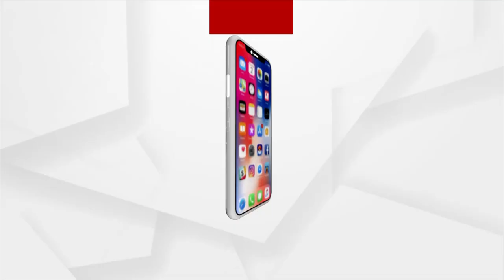ଆଇନ ମନ୍ତ୍ରୀଙ୍କ ଅପରାଧକୁ ଘଣ୍ଟ ଘୋଡା ଯାଉଛି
ଆଇନ ମନ୍ତ୍ରୀଙ୍କ ଅପରାଧକୁ ଘଣ୍ଟ ଘୋଡା ଯାଉଛି । ମାହାଙ୍ଗା ଡବଲ ମଡର ଘଟଣାରେ ଆଇନ ମନ୍ତ୍ରୀଙ୍କ ସମ୍ପୃକ୍ତି ଅଭିଯୋଗ ଉପରେ ତଦନ୍ତ କରିବା ପାଇଁ ତୁରନ୍ତ ନିର୍ଦେଶ ଦିଆଯାଉ : ୟାଶୀର ନବାଜ,ଛାତ୍ର କଂଗ୍ରେସ ସଭାପତି